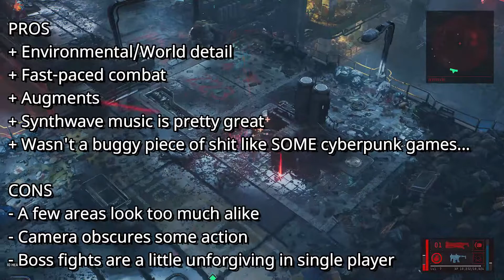The Ascent Review (Xbox Series X): A Cyberpunk RPG Done Right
Cyberpunk meets Diablo-lite in this RPG from Neon Giant and Curve Digital, and it's a fun time for anybody has an interest in either.